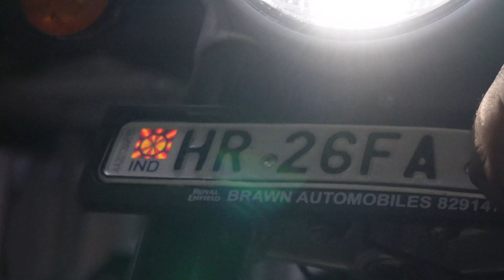Royal Enfield Super Meteor 650 Headlight Beam Adjustment | अब आएगा पूरा मज़ा 😍😍😍 Vlog No 423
In this video we showcase Royal Enfield Super Meteor 650 Headlight Beam Adjustment | अब आएगा पूरा मज़ा 😍😍😍 Vlog No 423

The super meteor 650 headlight adjustment is a great tool for modifying the headlight position on your motorcycle. By loosening the three bolts around the light, you can reposition the light in any direction you desire. This is a great way to correct the angle of your headlight, or to change its height if you have a low-mounted headlight.

WhatsApp to purchase the Deluxe Footpegs,  Tank Badge ,Screen Guard ,backrest Extender kit , fog light , AHO Kit , Bar End Mirrors , Touring Mirrors , Handle Bar Risers, LED bulb : 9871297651